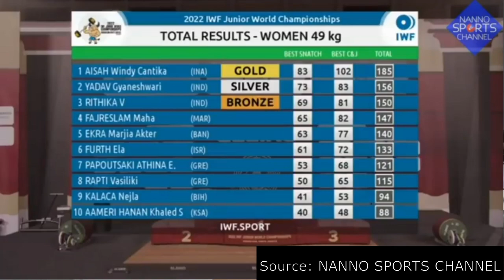Windy Cantika Aisah in World Juniors Weightlifting Championships and SEA Games | Ahmad Mukti Wibowo